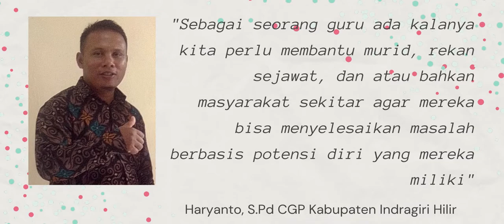Belajar Coaching Bersama Rekan Sejawat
Coaching merupakan upaya yang tepat untuk membantu orang lain menyelesaikan masalahnya sendiri berbasis potensi diri yang dimilikinya. Seorang guru semestinya menguasai tekhnik coaching agar bisa memaksimalkan perannya dalam membantu murid, rekan sejawat, atau siapa saja yang memerlukan bantuan.